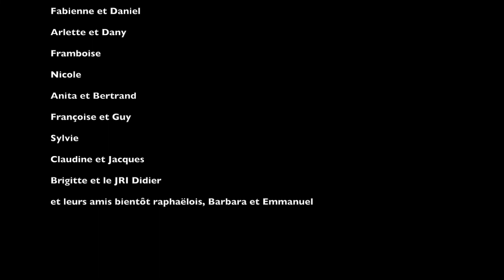La Fête des Voisins